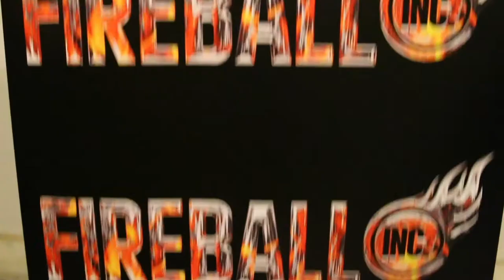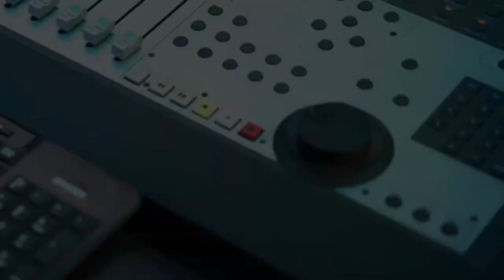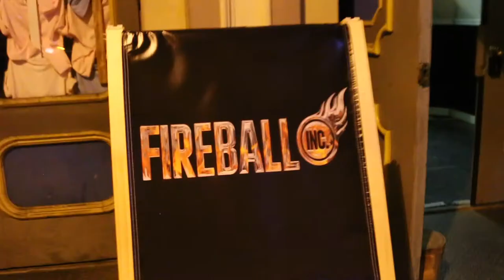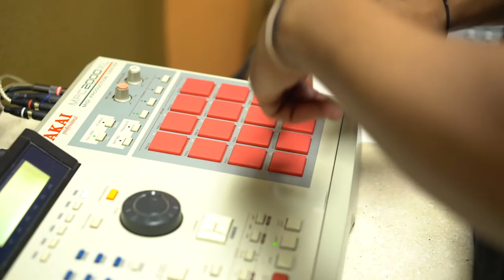Fireball Stories #2 (Fire Vlog)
These are stories that were put together to explain our brand better and hopefully be able to relate to our audience more. Fireball Ent is a company by the people and for the people. Our goal is to inspire and bring economical empowerment to our families and communities.